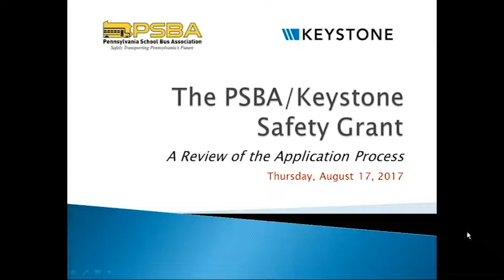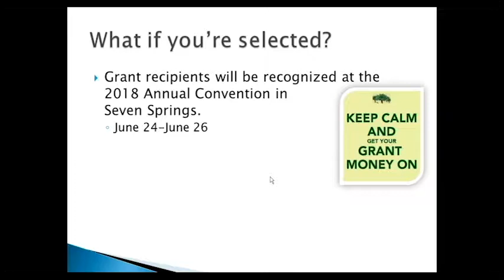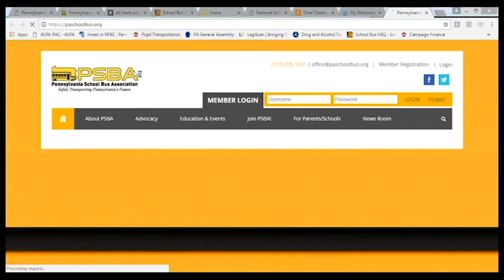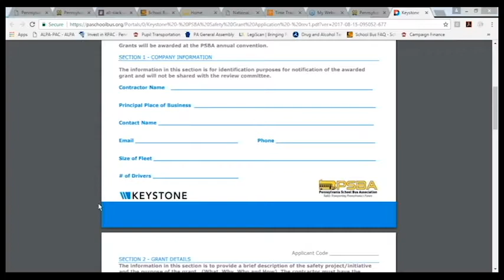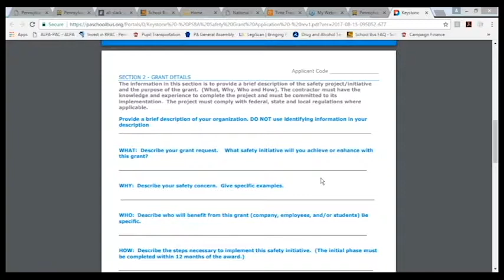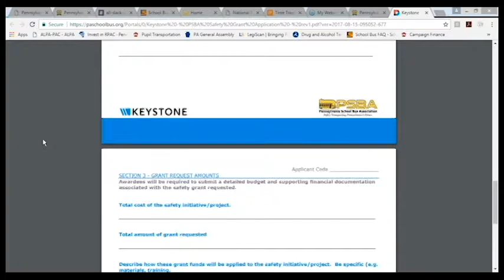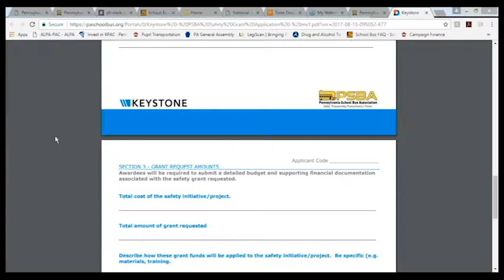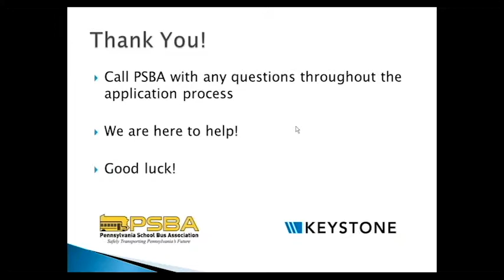Keystone-PSBA Safety Grant Webinar